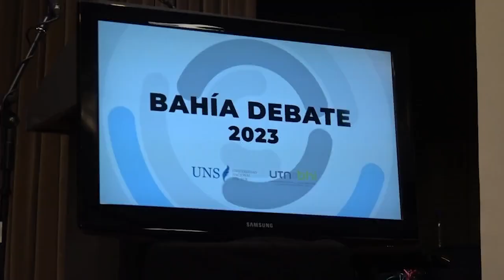Debate de candidatos a Intendente 2023 en la UNS - 11-10-23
En el Aula Magna de Colón 80 se desarrolló el Debate de candidatos a Intendente de Bahía Blanca con la participación de Nidia Moirano, Juntos; Daniela Rodríguez, Frente de Izquierda;  Oscar Liberman, La Libertad Avanza; Federico Susbielles, Unión por la Patria y Horacio Varela, Integración Ciudadana.